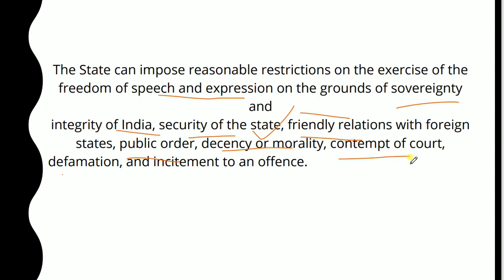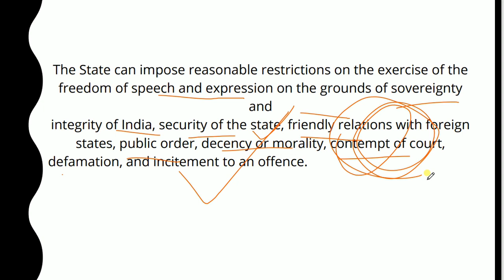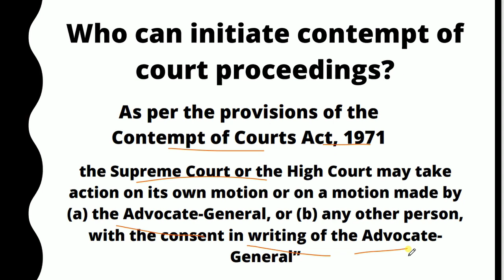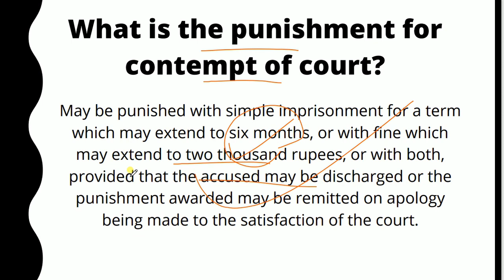Contempt of Court | Kunal Kamra Contempt Case | Supreme Court of India, Current Affairs, UPSC, IAS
By Ranjan Prasad

Subscription on UPI = kanpaeducation@ybl